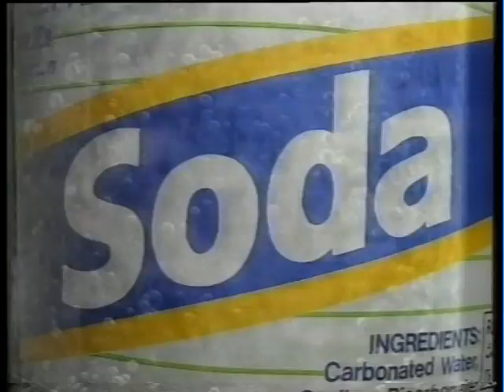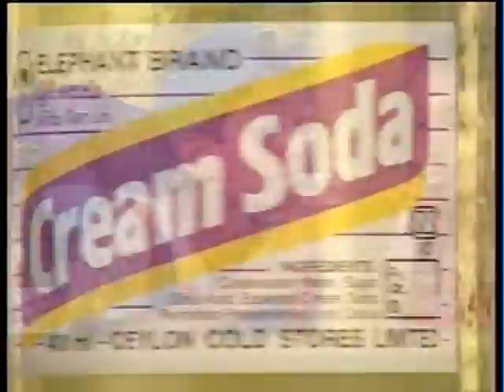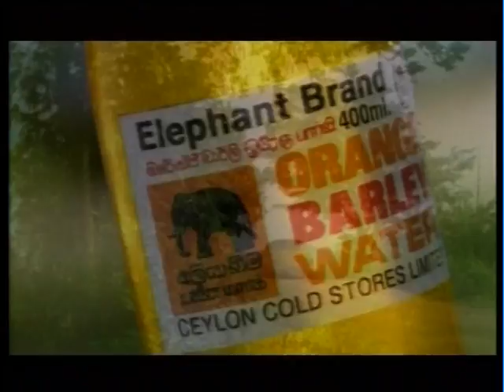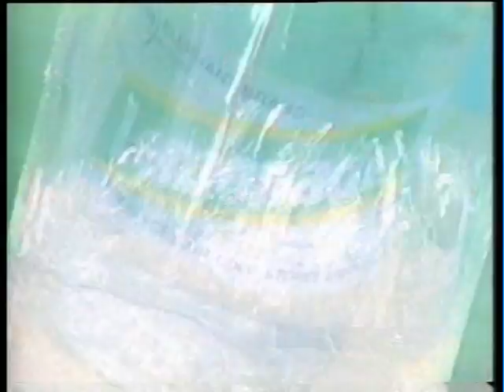Elephant House Soft Drinks TVC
Around 10mins in i'm in the Necto TVC one of the many commercials i worked on unfortunately so many old footage is not available, good old child acting days.